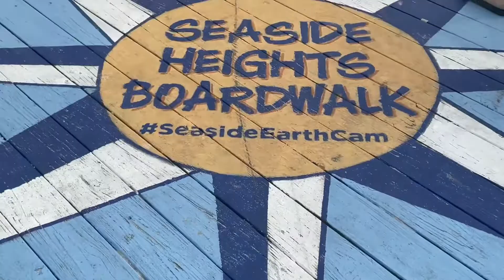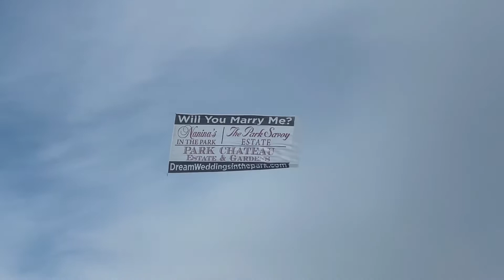A Day at the Beach | Summer in USA | Seaside Heights Beach boardwalk | Indian/Jain Vlogger in USA